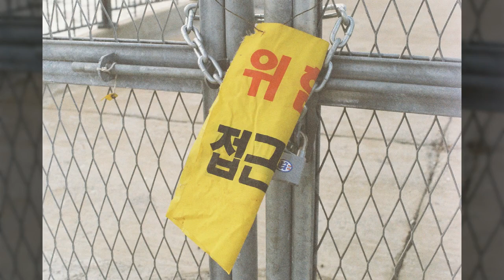오이도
1만8천개 이상의 다양한 컨텐츠들을 목록별로 구분하여 재생목록에 정리하였습니다.

1. Youtube, Pixabay, 공유마당에서 제공하는 음악과 사진들을 이용한 컨텐츠.
2. 일상이 담긴 Shorts 영상.
3. 플랫폼 기획 전반.
4. 랜선 여행 시리즈 - 국내, 전세계 대륙별 컨텐츠
5. 대한민국 역사 시리즈